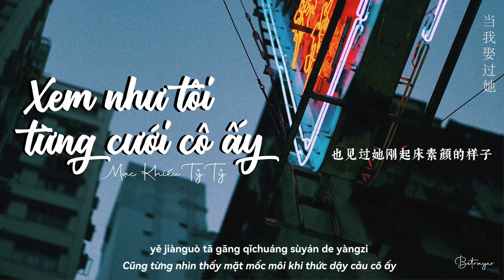[Lyrics] Xem Như Tôi Từng Cưới Được Cô Ấy - Mạc Khiếu Tỷ Tỷ | 当我娶过她 - 莫叫姐姐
🎵 Lyric + pinyin:
风儿轻轻吹落花
好想失去的她
年少不懂爱与恨
惹哭身旁那个她
也许这就是命运吧
注定我失去她
纷纷扰扰世界里
好想曾经那个她

我睡过她的房间喝过她的水
吃过她的剩饭见过她的美
也见过她刚起床素颜的样子
这辈子就当我娶过她了吧
我承认我这辈子都忘不了她
甚至连做梦都想和她在一起
可是命运只允许我喜欢她
却不允许我拥有她

我们多久没见了
你还会想我吗
年少不懂爱与恨
红尘从此没有她
注定我失去她
纷纷扰扰世界里
好想曾经那个她

fēng er qīng qīng chuī luòhuā
hǎo xiǎng shīqù de tā
niánshào bù dǒng ài yǔ hèn
rě kū shēn páng nàgè tā
yěxǔ zhè jiùshì mìngyùn ba
zhùdìng wǒ shīqù tā
fēnfēn rǎorǎo shìjiè lǐ
hǎo xiǎng céngjīng nàgè tā

wǒ shuìguò tā de fángjiān hēguò tā de shuǐ
chīguò tā de shèng fàn jiànguò tā de měi
yě jiànguò tā gāng qǐchuáng sùyán de yàngzi
zhè bèizi jiù dāng wǒ qǔguò tā le ba
wǒ chéngrèn wǒ zhè bèizi dōu wàng bùliǎo tā
shènzhì lián zuòmèng dōu xiǎng hé tā zài yīqǐ
kěshì mìngyùn zhǐ yǔnxǔ wǒ xǐhuān tā
què bù yǔnxǔ wǒ yǒngyǒu tā

wǒmen duōjiǔ méi jiànle
nǐ hái huì xiǎng wǒ ma
hóngchén cóngcǐ méi yǒu tā